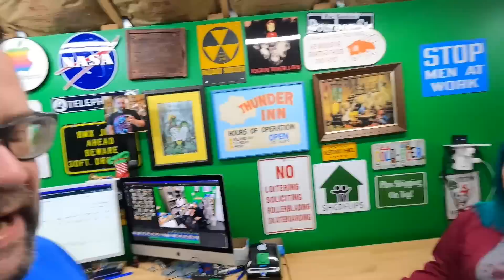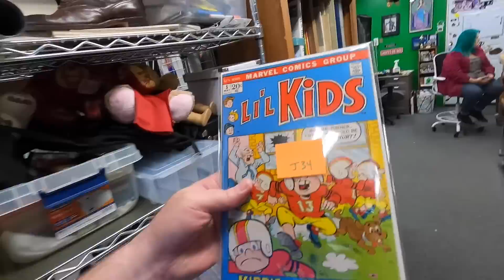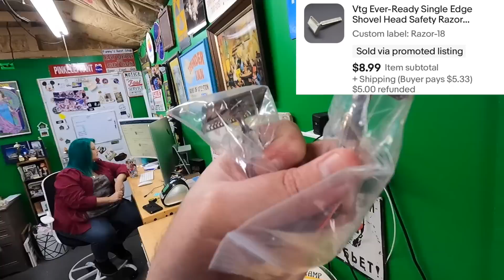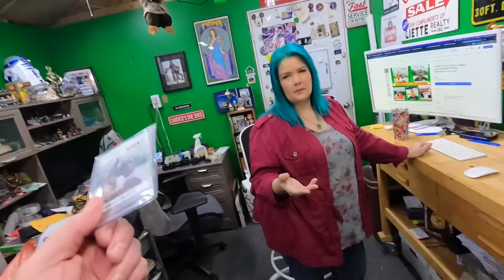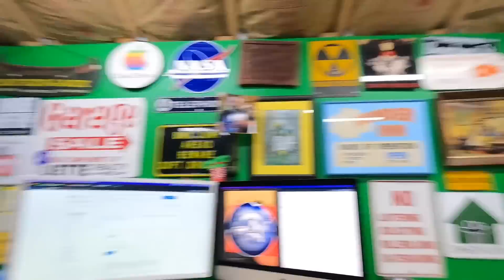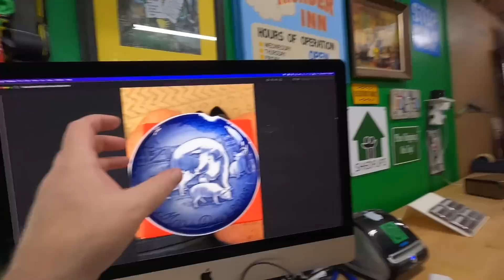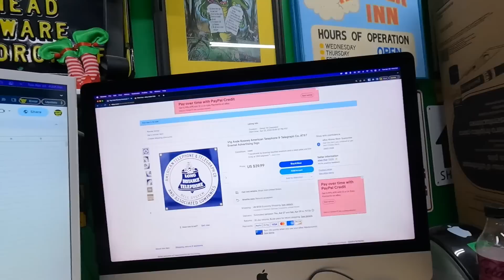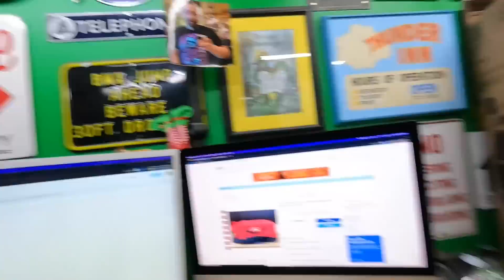Something about this EBAY RETURN doesn't seem RIGHT